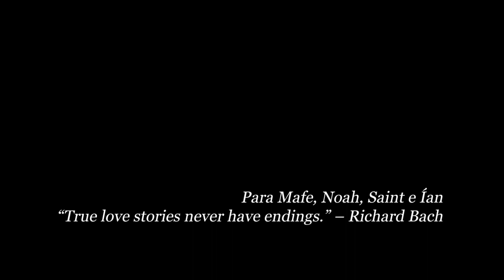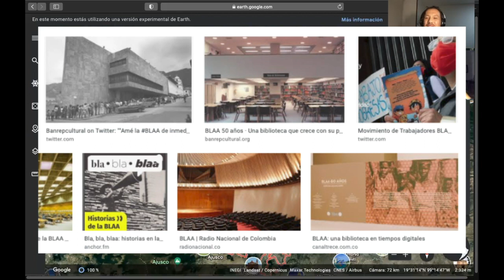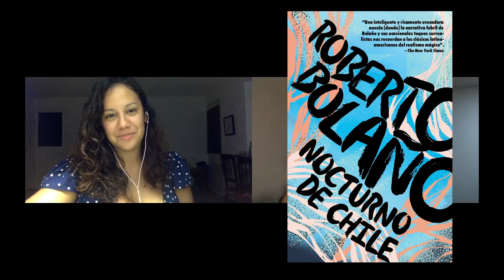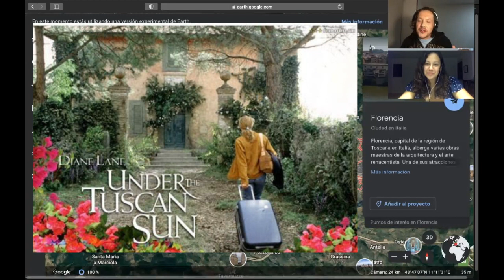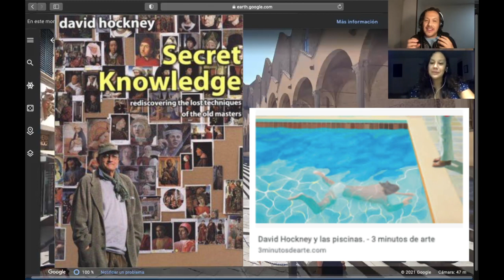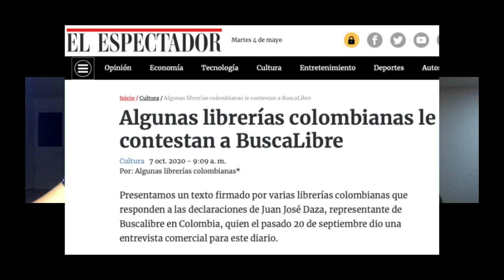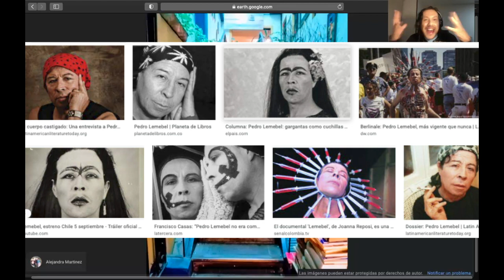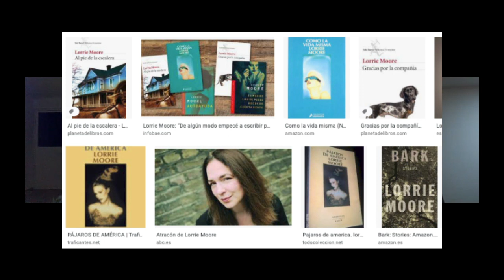Viajes y libros (Episodio 3): una conversación al azar sobre bibliotecas con Sharly Ramirez Briceño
Este tercer episodio de Viajes y Libros está dedicado a bibliotecas, un tema que surgió al conversar con Sharly Ramirez Briceño, traductora venezolana residente en México.

Hablamos sobre algunas de ellas que son las más importantes para nosotros: las de nuestras casas, las de la infancia, y sobre algunas de las más grandes de Ciudad de México, Bogotá y el mundo.